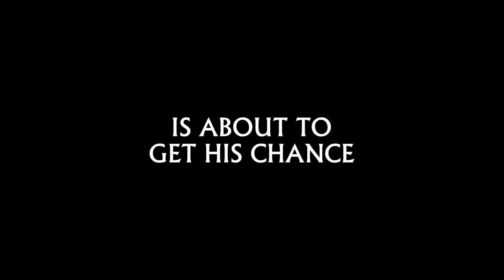INTERSTATE - Trailer | BIFFF2024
Official Selection of the 42nd Brussels International Fantastic Film Festival (BIFFF).

©The lending company of the film approved the use of this trailer with promotion purposes for the 42nd edition of the BIFFF, Brussels International Fantastic Film Festival. Please do not report us.